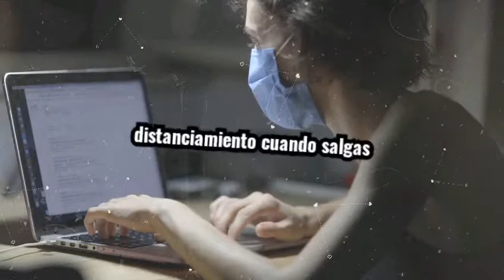Covid 19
medidas de precaucion contra el coronavirus usar tapabocas lavarse las manos distanciamiento entre personas